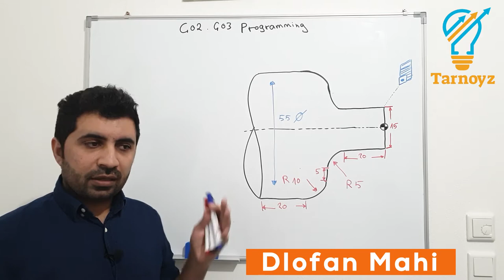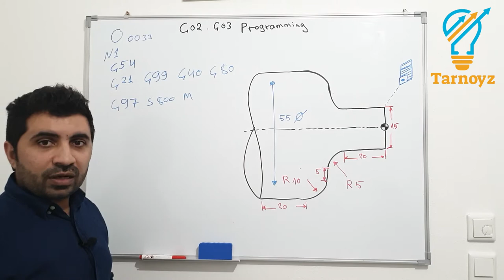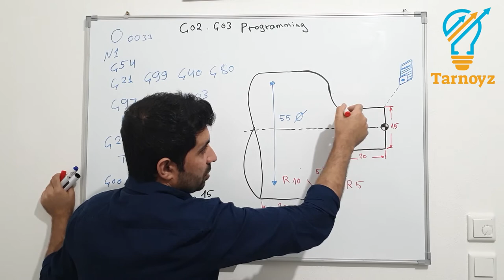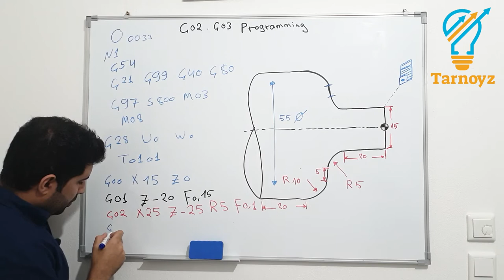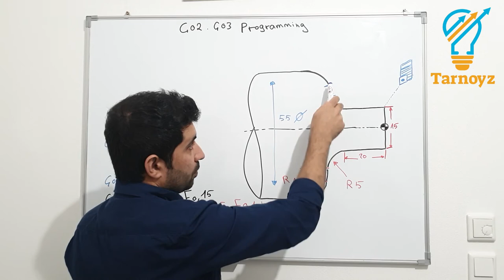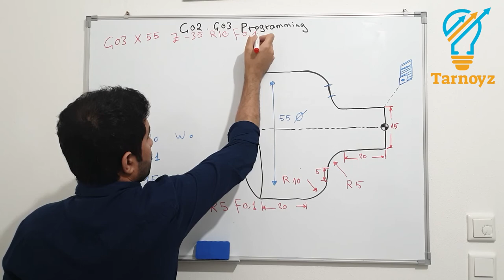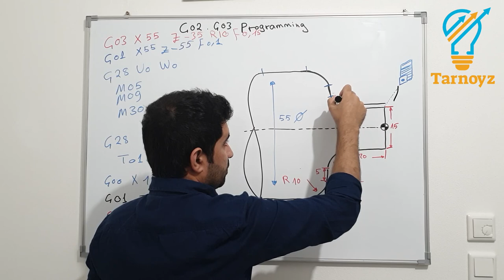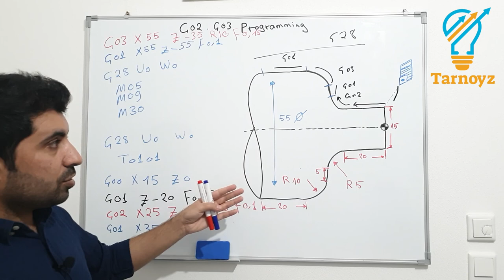How to programm circular interpolation G02 and G03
تطبيق عملي لدالة القطع الدائري G02&G03 بااستخدام هذا الامر نستطيع خراطة اي قوس دائري عن طريق نصف القطر R
سي ان سي
Tarnoyz#
cnc#
Circular interpolation is used for programming arcs or
complete circles in such applications as outside and inside
radiuses (blend and partial), circular pockets, spherical or
conical shapes, radial recesses, grooves, corner breaks, helical cutting, even large counterbores, etc. CNC unit will
interpolate a defined arc with a very high precision, if the
necessary information is given in the program.

,cnc machinist
                                                                                                                               cnc mill#
cnc lathe
mastercam#
"kennametal"
mechanical engineering
 axis","cnc tool#"
,"dmg mori"
,"cnc"
,"machinist#
CNC, GCODE,
G-CODE#,
Mill,
turn,
 lathe,
 , laser, EDM, sinker,
cutting, drilling,
g, FANUC, LASERDYNE,
HAAS#,
 manufacturing#,
 NC#,
 computer controlled,
 SIEMENS#
, 3D printing
, CAM#,
 CAD#,
 NX,
, CATIA#,
DNC,
 introduction#
, beginner, course
, basic#
, programming#,
G01, G03, G04, M01, M00#,

post,
 learn,
 axis, 3 axis, 5 axis, multi-axis,

cnc mill,
 diy, building a cnc,
 mill, vertical mill,
 vmc, making,
 building vmc, diy cnc mill steel,
 cnc machine,
steel,
 cnc programming in arabic
cnc programming in Englich
cnc programming in turkish
cnc programming in  russian
cnc programming in french
cnc programming in  german
cnc programming in italian
cnc programming in spanish
cnc programming,
 cnc programming in hindi
, cnc programming tutorial,
cnc programming for beginners,
 cnc programming training
, cnc programming software
, cnc programming nptel
, cnc programmer,
cnc projects,
 cnc programming hindi, , cnc programm,
cnc technical,
 CNC machine,
 Introduction of CNC lathe machine,
 Introduction of CNC control panels
, How to learn CNC programming , CNC lathe programming, cncbasic
what to know about cnc machines,
 get started with cnc, CNC tutorial for beginners,
  cnc router,
 fusion 360 cam,
 cam for fusion 360, mach 3, mach 4,
 cnc router woodworking,
 cnc for hobbyists, fusion 360,  cnc machine, cam software,
Electric Metal Shear Making Sheet Metal Cutting Shears,
, diy, how to cut metal,
 fabrication,
sheet metal, tools,
 , cutting sheet metal,
electric shears, how to cut sheet metal, Metaal working,
 diy tools,
how to make electric metal shear, electric metal cutting
, Electric metal cutting machine, Metal cutting machine, shear, tool making at home, metal sheet cutter, diy metal sheet cutter

g02 g03 radius programming#
g02 g03 during g32 threading instructions
lenh g02 g03 may tien
circular interpolation g02 g03
g02 g03 cnc
g02 g03 lathe
g02 g03 interpolation
g02 g03 programming
g02 g03 using radius

g02 g03 lathe
g02 g03 circular interpolation
g02 g03 programming example
g02 g03
g02 g03 g code
g02 g03 examples milling
g02 g03 milling programming example
g02 g03 examples
g02 g03 cnc
g02 g03 siemens
g02 g03 code
g02 g03 ijk
g01 g02 g03 cnc

g02 g03
g02 g03 kreisinterpolation

gaming chair
christmas garland
gaming desk
glass coffee table
stained glass
greenhouse
garland
grey rugs
wine glasses
garden stool
g02 g03
g02 g03 lathe
g02 g03 cnc
g02 g03 code
g02 g03 ijk
g02 g03 siemens

radius
radius of a circle
radius of earth
radius bone
radius of convergence calculator
radius global solutions
radius calculator
radius of convergence
radius formula
radius definition
خراطة
خراطة بجاية
خراطة المعادن بالانجليزي
خراطة المعادن
خراطة بالانجليزي
خراطة ديسك الفرامل
خراطة عامة
خراطة الخشب
خراطة راس المحرك

drehende robbe
drehen konventionell
drehen fertigungstechnik
drehen cnc
drehende frau illusion
drehen und fräsen
drehen lernen drehmaschine
drehen sich pole dance stangen
drehen verfahren
drehen 3 formen
drehen durch
drehende sterne
drehen baby

dreher high school
dreher township, wayne county, pennsylvania
dreher breweries
dregen
dehenna davison
drehersville, pennsylvania
drehnow
drevenik, north macedonia
dreher island state park
drevenik

drehen
drehencoder
drehen verfahren
drehen pdf
drehen englisch
drehen metall pdf
drehen aufnehmen
drehencoder mit taster
drehenthalerhof otterberg
drehencoder anschließen
drehen vorschubkraft
drehen unfallverhütung